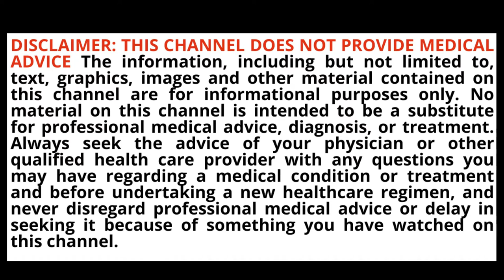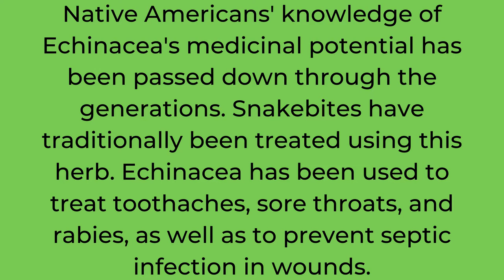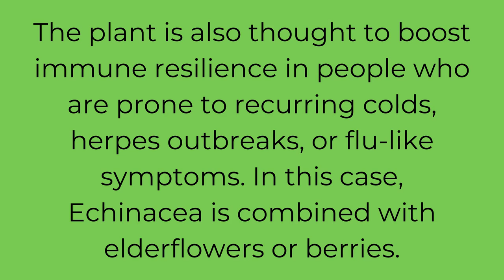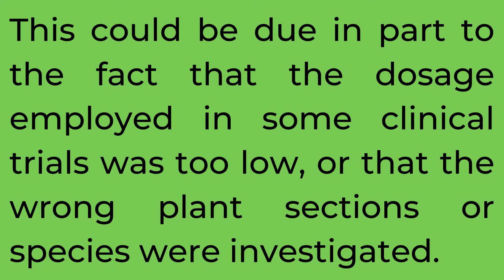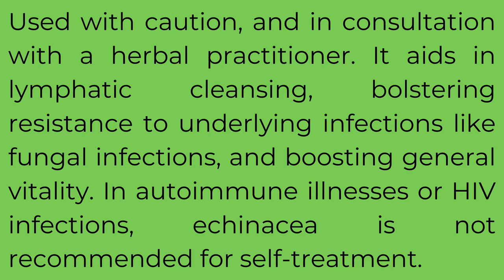Echinacea: For Cold & Cough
You will learn in this segment, about a wonderful plant Named Echinacea ( A perennial growing to 4ft with upright stems and pink to purple daisy-like flowers.
A key medicinal herb, echinacea has a tonic action on the body's immune system. Known by 19th century Americans as Indian Snakeroot ( Due to its ability to treat snake bites), the herb has a potent ability to counter infections, especially viral and bacterial, and to aid the clearance of toxins from the body. It is commonly taken as a preventative and treatment for upper respiratory infections such as colds, flu, and coughs.

Echinacea Extract Capsules 1300mg | 300 Count | Vegan, Non-GMO, Gluten-Free Supplement |

Echinacea Liquid Extract | 2 fl oz | Super Concentrated Drops | Alcohol-Free, Vegetarian, Non-GMO, and Gluten Free |

NOW Supplements, Echinacea (Purpurea Root) 400 mg, Immune System Support*, 250 Veg Capsules